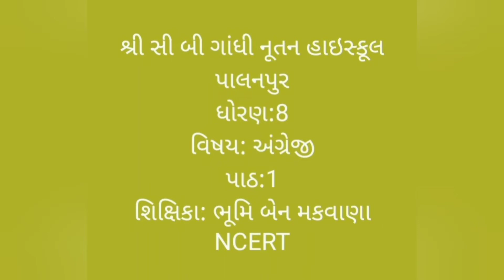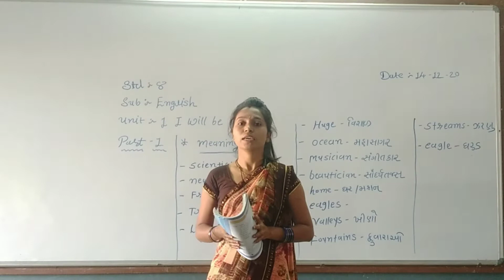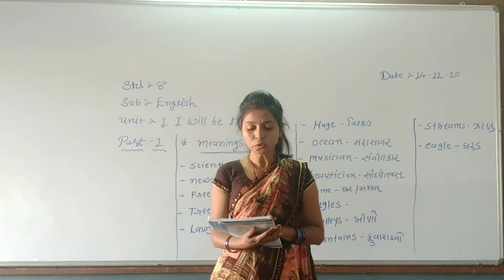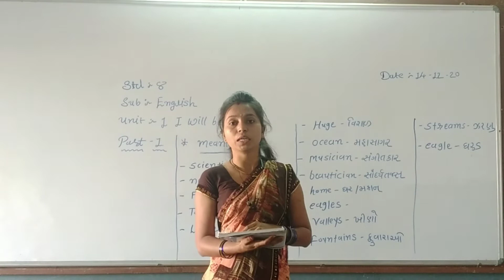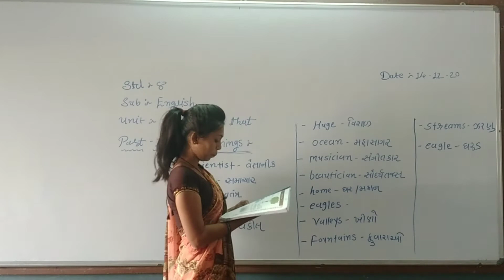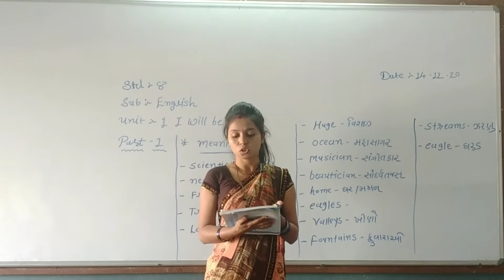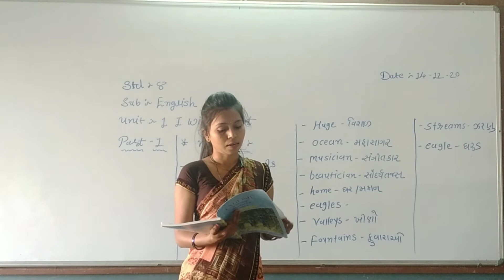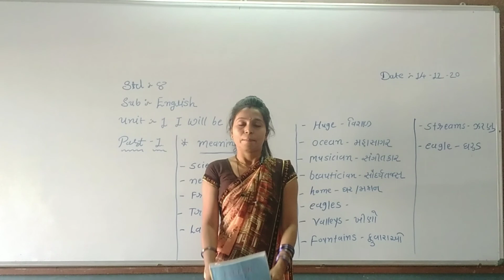Standard 8 Subject English Chapter 1 (part 1) NCERT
NOOTAN HIGSCHOOL PALANPUR